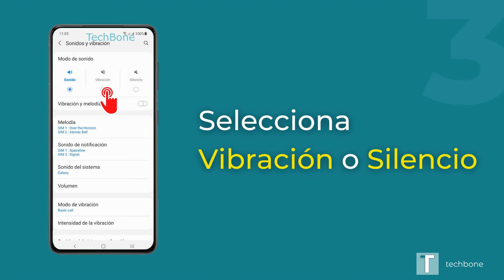Modo de sonido - Samsung [Android 11 - One UI 3]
¿Quieres saber, cómo silenciar el dispositivo Samsung y establecer la vibración? Este tutorial muestra cómo hacerlo bajo Android 11 / One UI 3.

0:00 Intro
0:05 Abre los Ajustes
0:15 Presiona Sonidos y vibración
0:25 Selecciona Vibración o Silencio